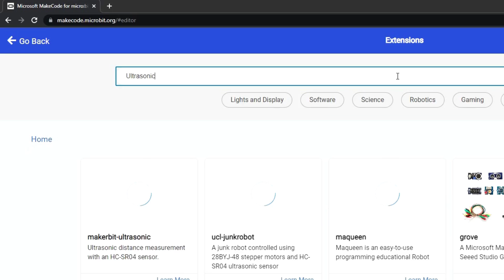Build Auto Barrier Gate with Microbit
Automatic barriers are a common sight at the entrance of car parks and restricted areas. They control the flow of traffic, keep track of vehicles entering a property, and prevent unwarranted access to private properties.

In this tutorial, we will learn how to build an auto barrier gate using microbit with REKA:BIT. 🚧🚗